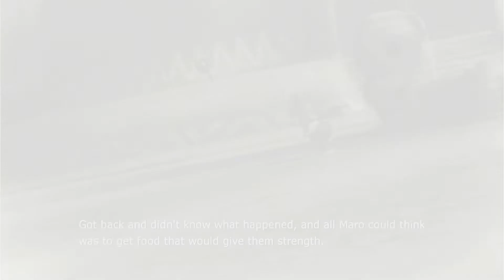Blue Dragon (Part 9: Lago Village) Realistic Gameplay